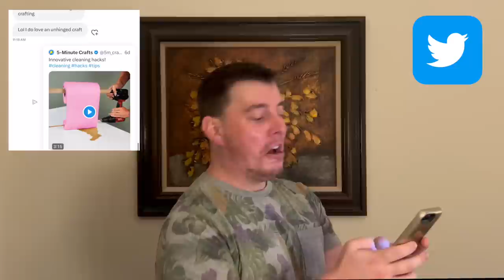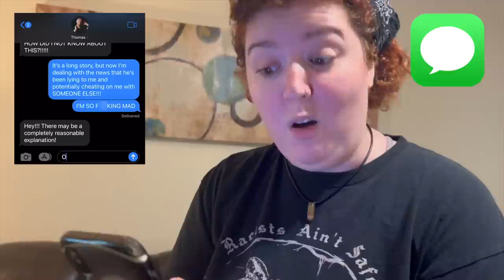The Magic of Holding MULTIPLE Different Convos with the Same Friend at the Same Time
Honestly? I'm impressed at our ability to juggle topics and moods... no matter what's thrown at us.

MAJOR thanks to my incredible friend, Quil, for joining me on this video, whom very much is someone I've actually done this with!!

And also, once again, a GIGANTIC thank you to Lev for creating the thumbnail!!

And if you like what we make here and would like to follow me elsewhere -